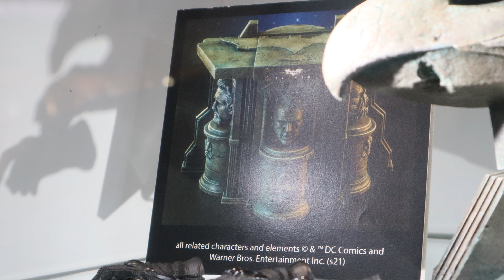[First Look!]Hot Toys 1:4 Scale The Dark Knight Trilogy – Batman QS019B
Orders Your Figures Below:
Hot Toys 1:4 Scale The Dark Knight Trilogy – Batman Collectible Figure ( Special Edition ) QS019B

[First Look!] Hot Toys 1:4 Scale The Dark Knight Trilogy – Batman Collectible Figure ( Special Edition ) QS019B